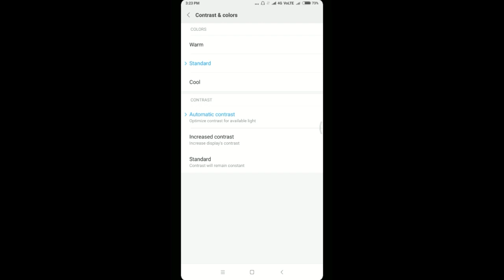How To Use And Change Contrast & colors in Android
How To Use And Change Contrast & colors in Xiaomi Redmi Mobile Phones